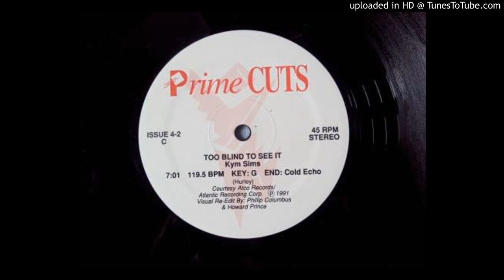Kym Sims - Too Blind To See It (Prime Cuts Version)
The "Prime Cuts" edit of this 90's club hit.
Edit by Howard Prince & Phillip Columbus.